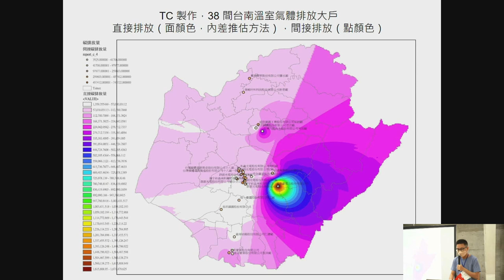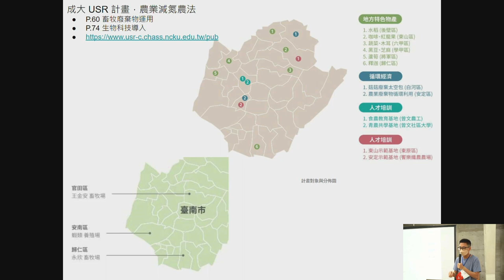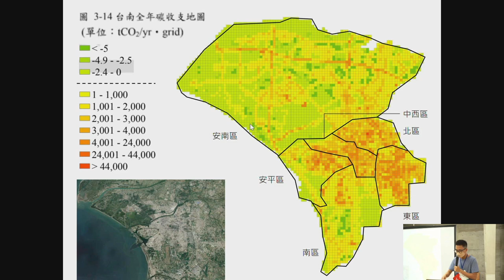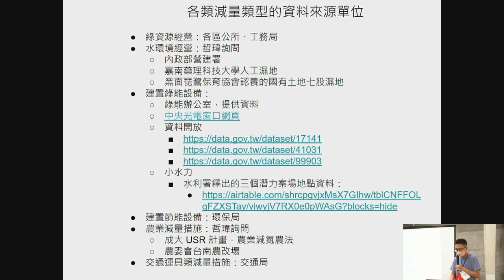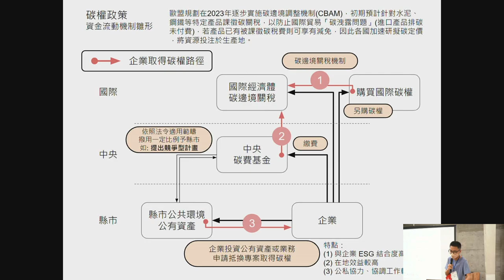hackath49n 第肆拾玖次全糖去冰黑客松 成果發表 製作臺南市減碳機會地圖